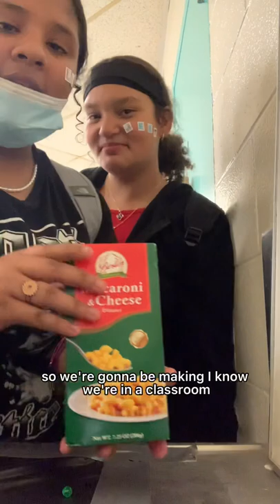Art class with udc 💀(very tragic 🤦🏽‍♀️)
In this video me and my friends attempt to make art class even more fun then it already is lmk who is your fav 🫶🏽